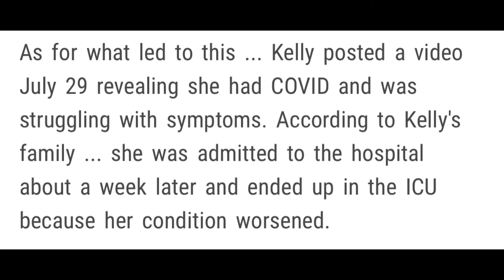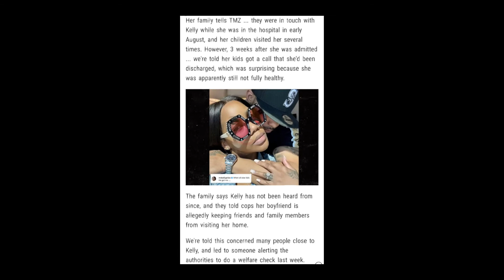Singer Kelly Price Missing!! 😲🥺🙏🏽 Family Says Controlling Boyfriend Won’t..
I’d love to know!